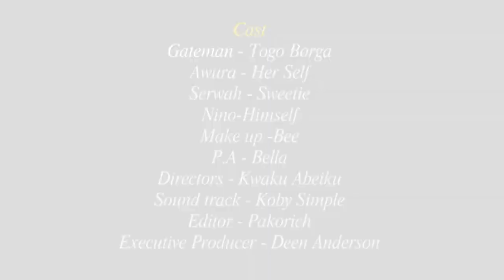NSEM WO GHANA SUICIDE MISSION EPISODE 6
obroni kojo nino clashes with togo borga on suicide mission
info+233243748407